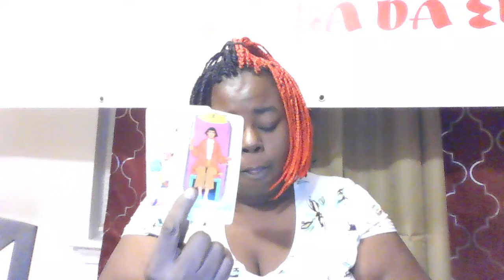ARIES VS CAPRICORN LOVE READING SOMEBODY RUNNING BECAUSE THEY HAD SEX WITH SOME1 UNDER AGE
COLLECTIVE READING FOR MY ARIES THAT ARE IN A RELATIONSHIP WITH A CAPRICORN
MAY NOT RESOGNATE WITH ALL PLEASE USE YOUR DISCERNMENT
PLEASE ALLOW 8-15 BUSINESS DAYS TO RECEIVE DECK